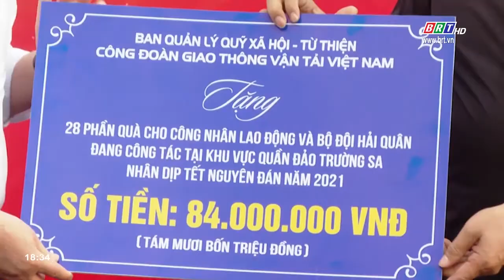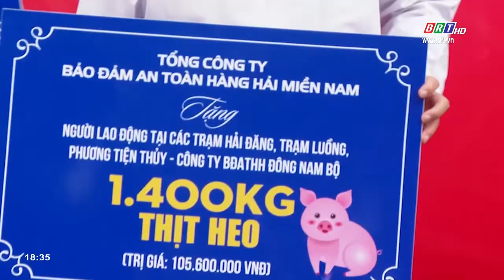Lễ phát động Xuân Biển Đảo 2021 | BRTgo